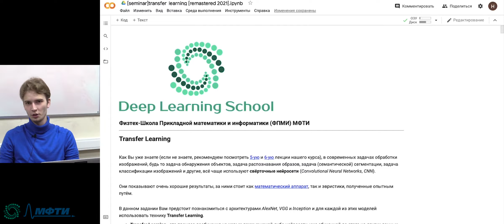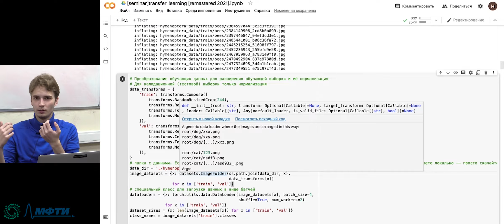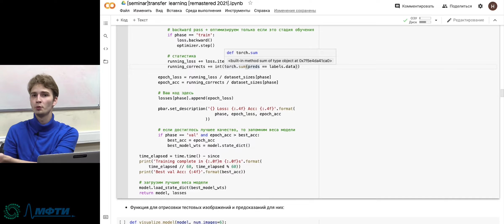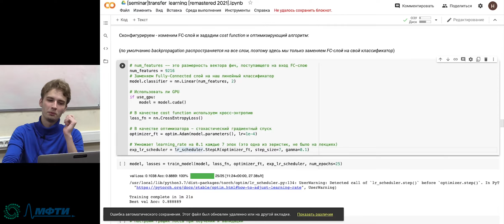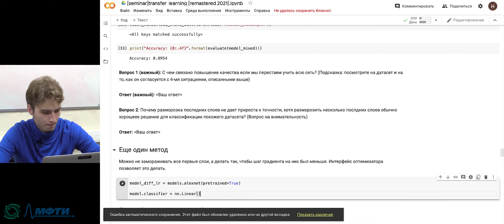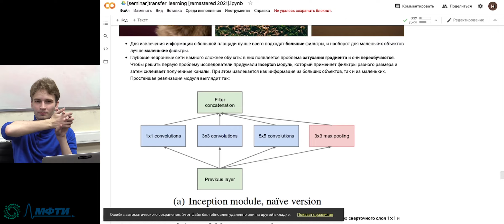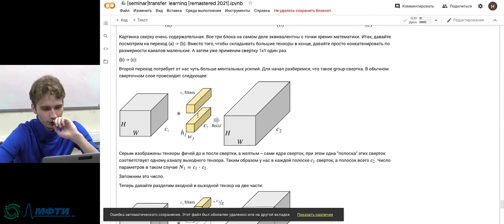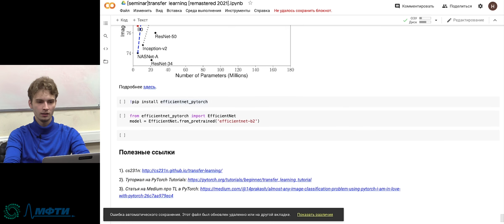Семинар. Transfer Learning в компьютерном зрении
Занятие ведёт Никита Балаганский.

ФПМИ МФТИ